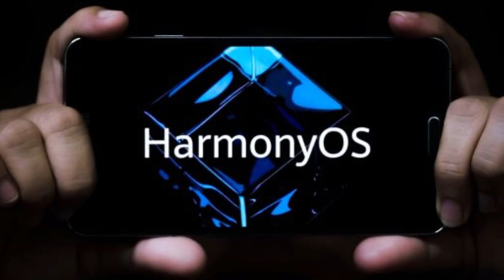QUOI ?? HONOR (ancienne filiale Huawei) RÉINTEGRE GOOGLE ET LE PLAYSTORE !??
On revient en express sur la dernière news concernant Honor !
L'ancienne filiale de Huawei devenu indépendante devrait réintegrer les GMS et le Playstore !

Et vous qu'est-ce que vous en pensez ? Si vous avez des questions, n'hésitez pas dans les commentaires !